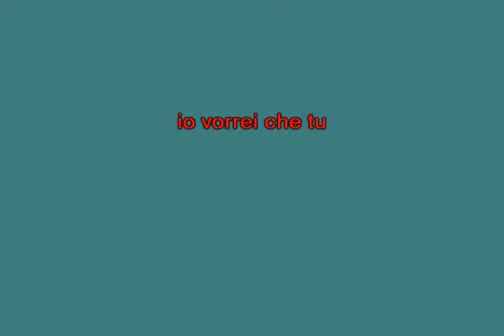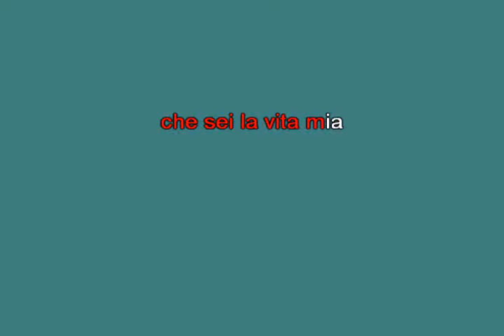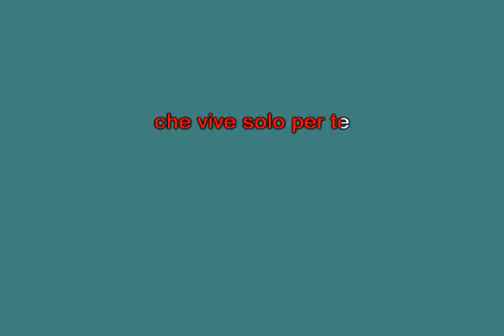Mi si spezza il cuor Pooh [karaoke]